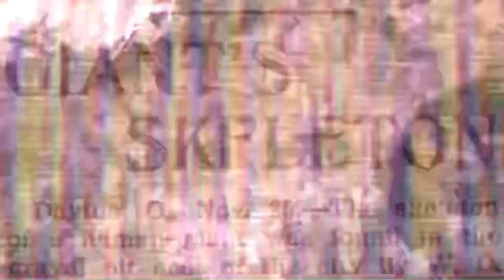Ep. 14 - Project Stargate and Missing Children w/ Angela Maggard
Angela tells us all about some of the dark things going on behind the scenes and gives receipts.